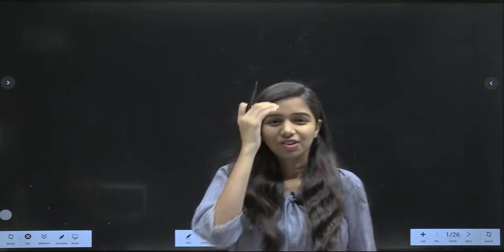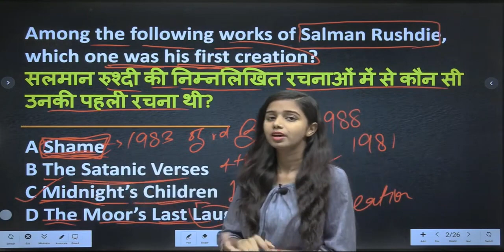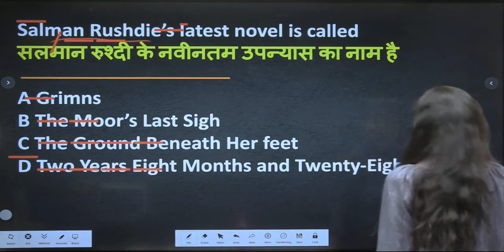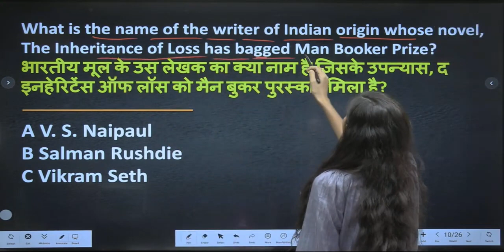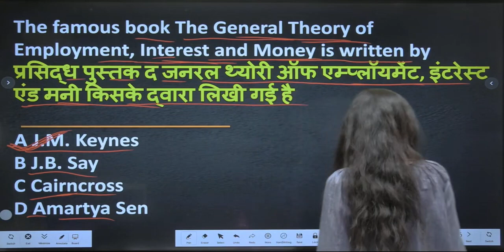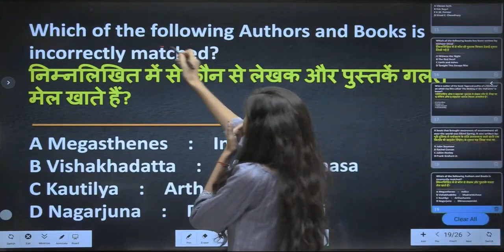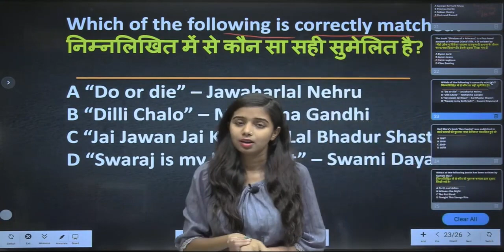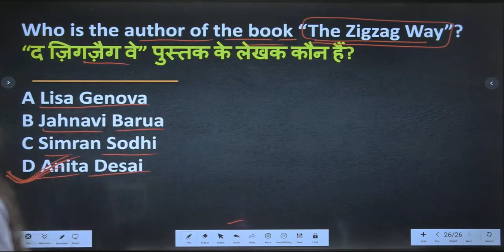बिहार पुलिस कांस्टेबल GK/GS | Static Gk | Books And Author #5 | Important Question